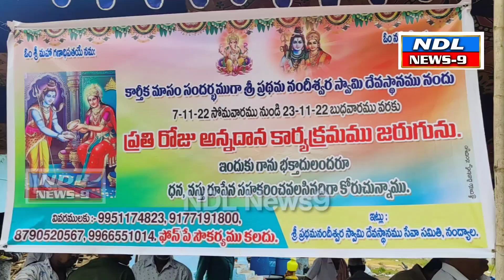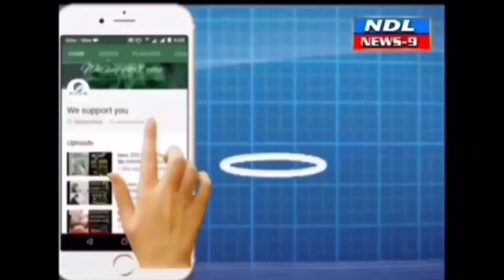ప్రధమనందిలో ప్రతినిత్యం ఉచిత అన్నదాన.. అన్నదాన సమితి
Nandyal News9 నంద్యాల పట్టణంలోని ప్రధమ నందీశ్వర ఆలయ ప్రాంగణంలో కార్తీక పౌర్ణమి పురస్కరించుకొని అక్కడికి వచ్చే భక్తాదులకు ఎలాంటి ఇబ్బందులు లేకుండా ప్రధమనంది అన్నదాన సమితి భక్తుల దాతల సహకారంతో ఉచిత అన్నదాన కార్యక్రమాన్ని ప్రారంభించింది.